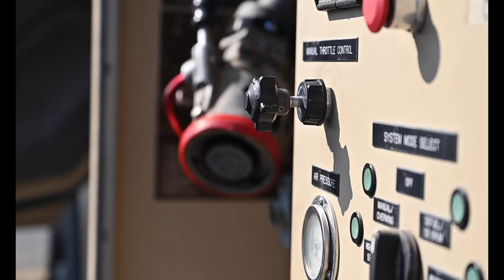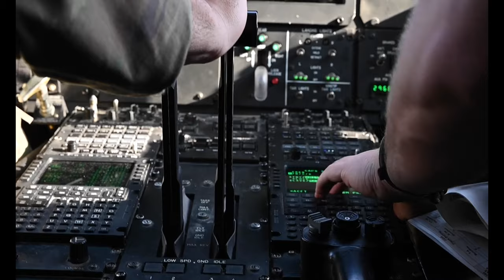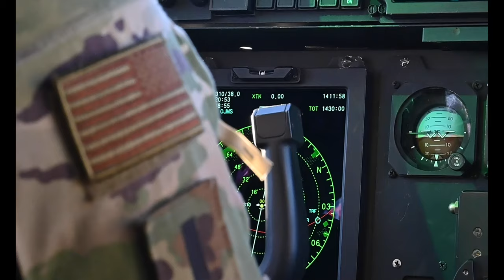U.S. Air Force C-130J Super Hercules deployed to the ELRS prepares FARP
U.S. Airmen deployed to the 379th Expeditionary Logistics Readiness Squadron prepare fuel bladders aboard a U.S. Air Force C-130J Super Hercules deployed with the 386th Air Expeditionary Wing at Ali Al Salem Air Base, Kuwait, Jan. 13, 2022. The 386th AEW and the 379th ELRS prepared a forward area refueling point displaying their capability of providing gas in a remote location. (U.S. Air Force video by Staff Sgt. Frank Rohrig)

379th ELRS prepares FARP
KUWAIT
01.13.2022